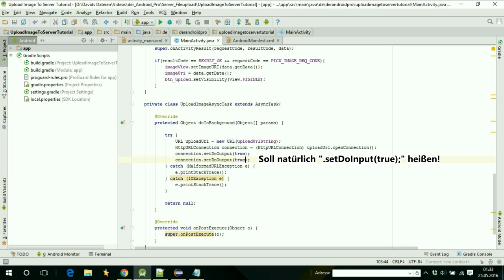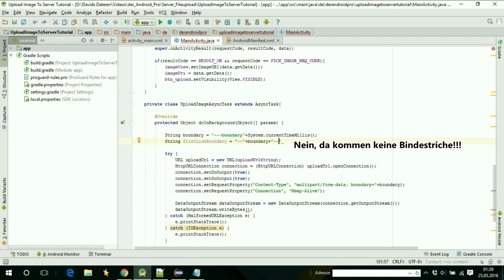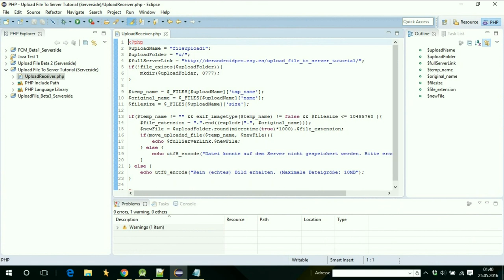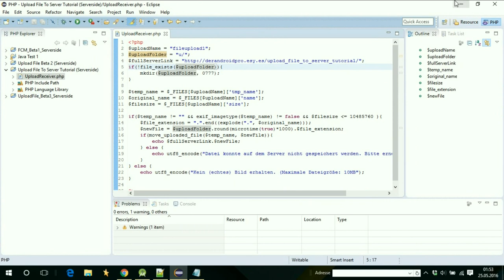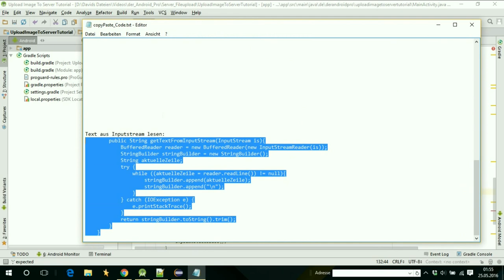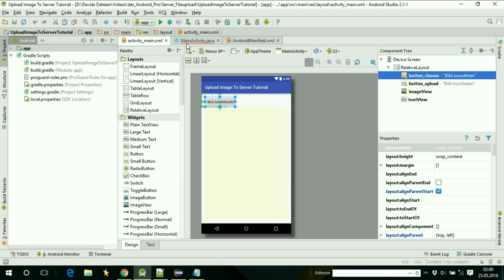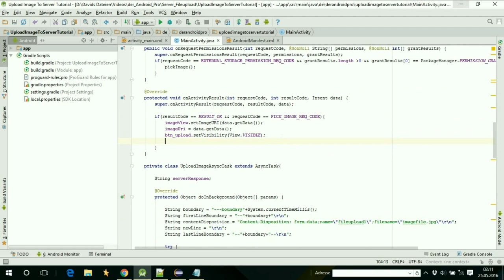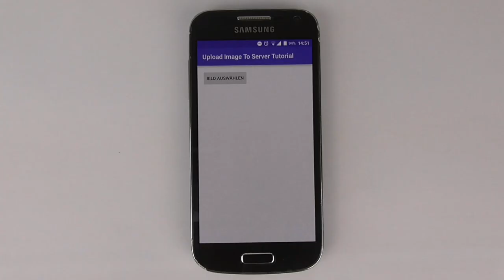Datei auf Server hochladen #2 - Android Apps programmieren [Deutsch / German]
Hier der zweite Teil meines Datei auf den Server hochladen Tutorials.

Ich bin David, 16 Jahre alt und mache auf diesem Kanal Tutorials, in denen ich zeige, wie man Android Apps programmieren kann. Fragen, konstruktive Kritik oder Vorschläge für die nächsten Videos könnt ihr gerne in die Kommentare schreiben!